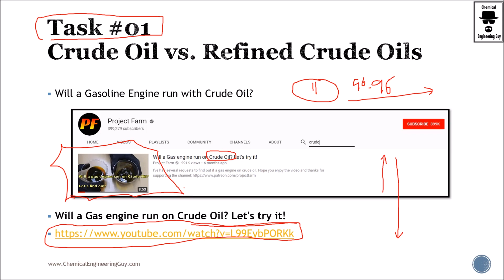Task - Will Gasoline run with Crude Oil? (Lecture 010) - Petroleum Refining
COURSE DESCRIPTION:

The main scope of the course is to create strong basis and fundamentals regarding the processes in the Petroleum Refining. We take a look to the Oil&Gas Industry briefly and continue directly with the Refining Process. We then make a focus in each individual unit operation in the  refinery.

Learn about:

* Difference between Petroleum Refining vs. Petrochemical Industry
* Overview of the most important operations and products
* Market insight (supply/demand) as well as (production/consumption)
* Several Petroleum Refineries around the World

Unit Operations & Processes

* Refining and Fractionation
* Atmospheric Distillation Column
* Vacuum Distillation
* Hydrotreating (Hydrogenation)
* Blending
* Reforming
* Isomerization
* Alkylation
* Steam Cracking
* Fluid Catalytic Cracking
* Gas Sweetening (Hydrodesulfurization)
* Coking

Components:
* Fuel Gas / Natural Gas
* Liquified Petroleum Gases (LPG)
* Propane, Butane
* Sulfur / Hydrogen Sulfide
* Gasoline / Automotive Gas Oil
* Naphtha Cuts (Light/Heavy)
* Kerosene
* Diesel
* Gasoil
* Lubricants
* Vacuum Residues
* Asphalt
* Coke

NOTE: This course is focused for Process Simulation

At the end of the course you will feel confident in the Petroleum Refining Industry. You will know the most common Process & Unit Operations as well as their distribution, production and importance in daily life.